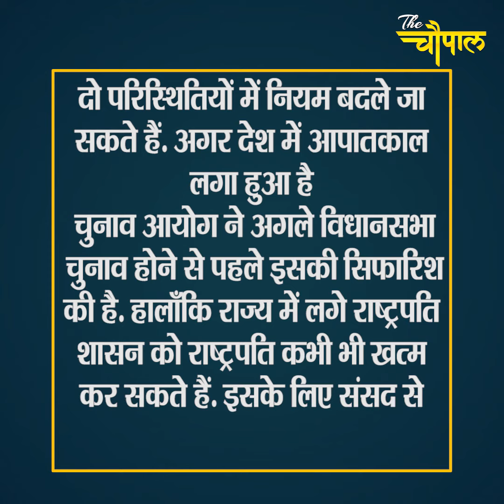How government will be formed in Maharashtra during president rule